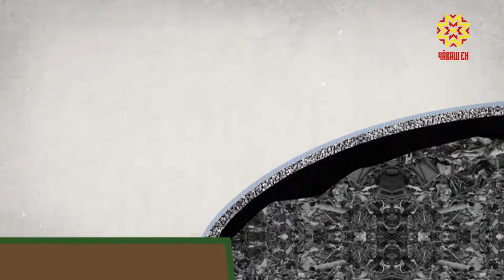Питтукассинчи ăпăр-тапăр тăкмалли вырăн тасалать